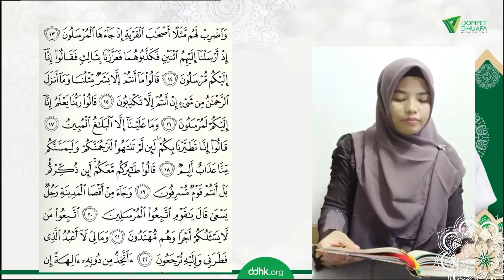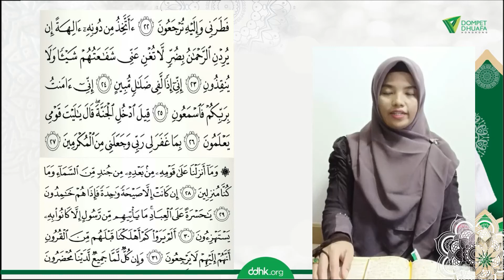Lomba Tartil Qur'an : Siti Wahyuni (FKMPU) "Q S Yasiin ayat 1 - 31"